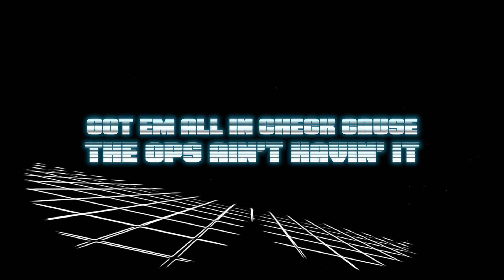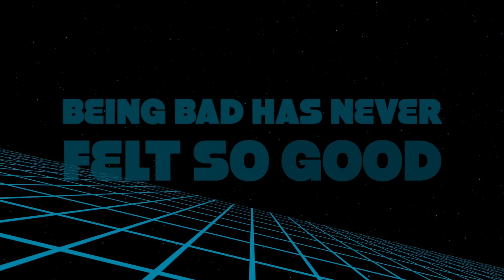Quest Athletics Black Ops 2021-2022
Produced by Eric Rodriguez of Global Mix
All Content Used In This Mix Is Owned by Global Mix and created solely for use in this mix